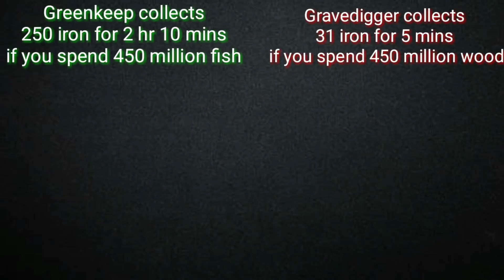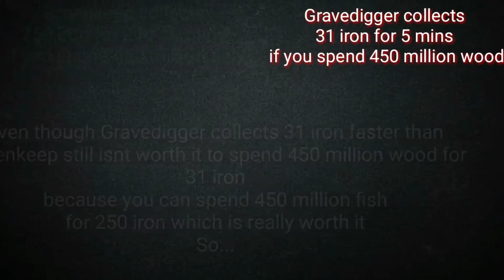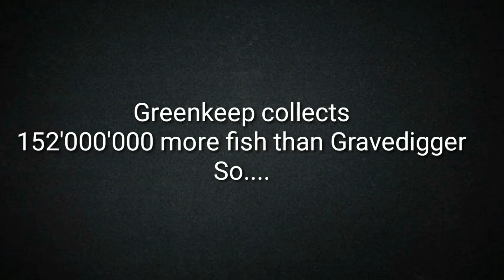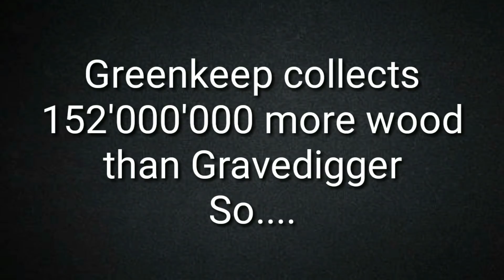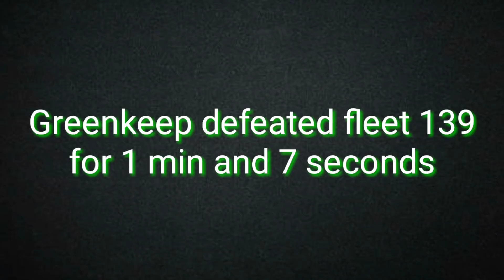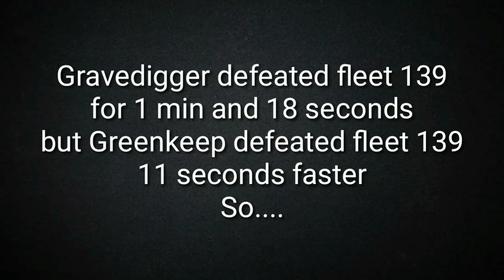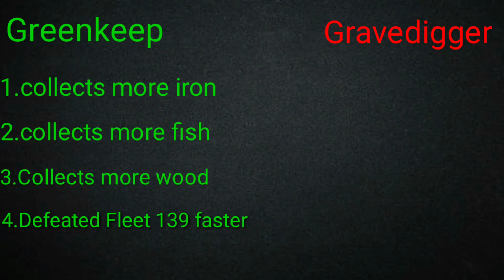Gravedigger VS Greenkeep - The battle of new premium dragons - Dragons:Rise of Berk